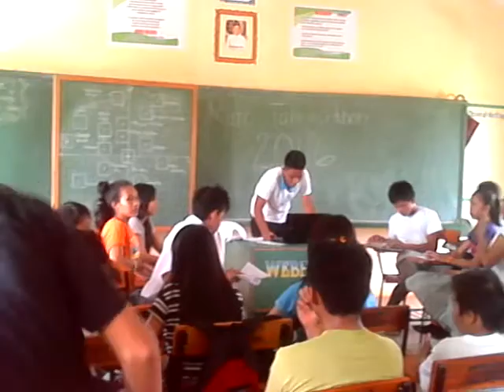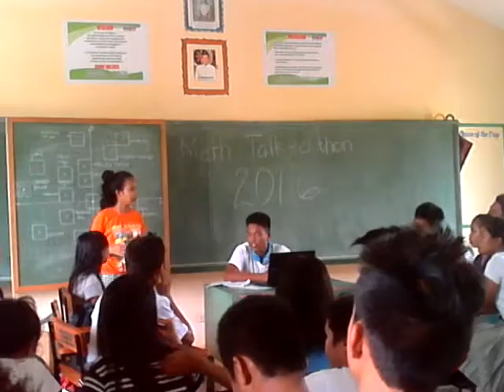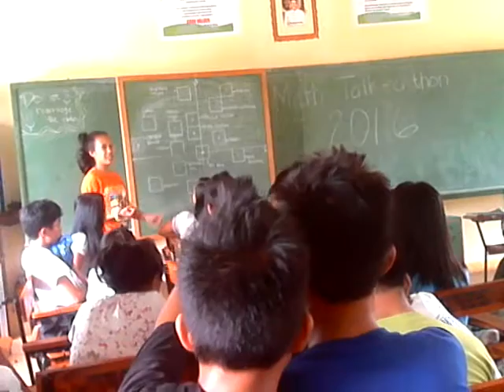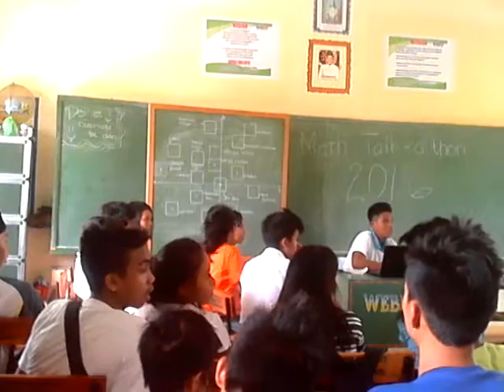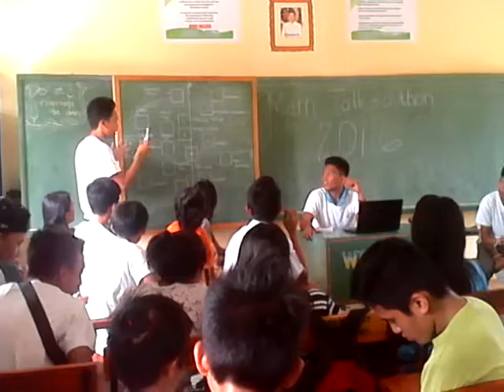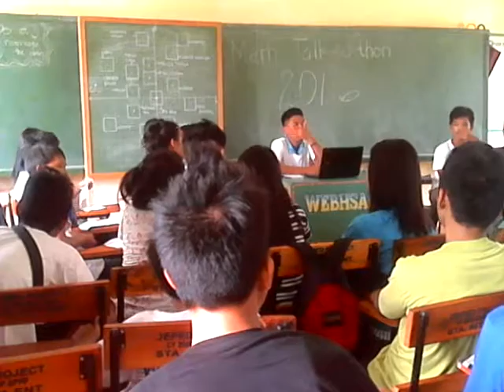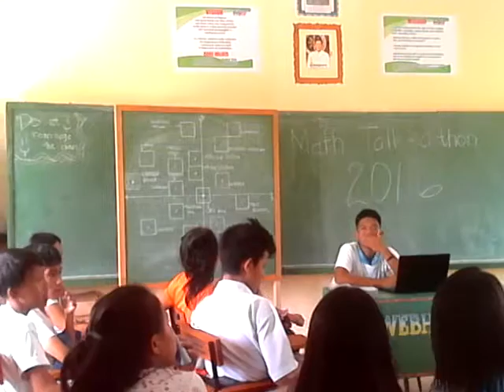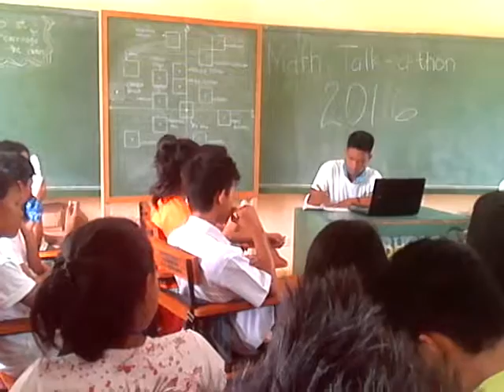SEAMEO GURO21 Course1 Region VIII Class3 VCOCAMPO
Description: This debate is an application of "Distance formula" in Grade 10 Mathematics Curriculum